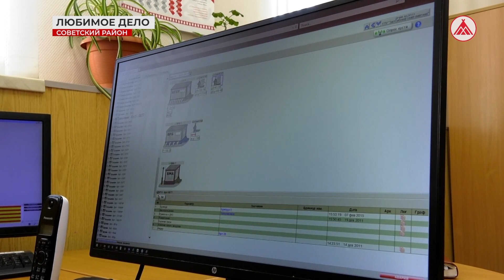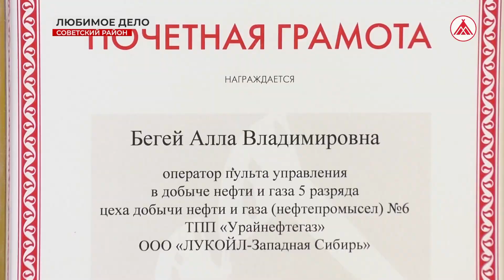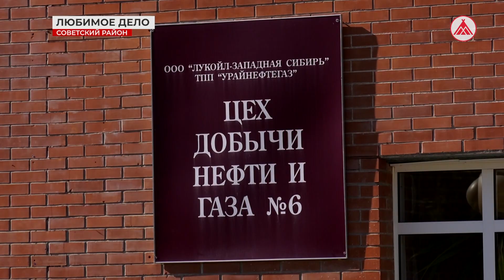Оператор пульта управления - «глаза» нефтепромысла!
Каждая скважина шестого цеха территориально-производственного предприятия «Урайнефтегаз» как на ладони оператора пульта управления. Алла Бегей следит за работой кустовых площадок, разбросанных по обширной территории, и ведёт контроль параметров технологического оборудования. Специально выезжать на месторождения для этого не требуется, все данные отображаются на мониторе компьютера.